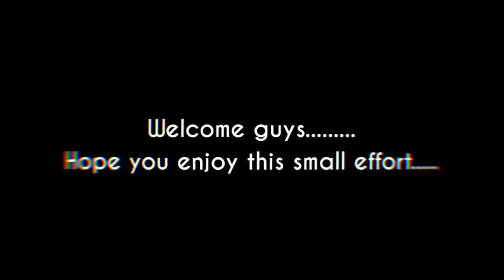● Growing af ● ✌ | ■ ＩｒａＤｅｕｓ ■ | BGMI Montage #79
Hello Doston,

Do like the video and motivate me to bring up more such Videos.

Just a 17 yr old guy improving his gaming skills...

None of the audio piece used in this video belongs to me.

Device:-J7 pro, Tab s6 lite [  ipad thodi hai brooo:(  ]
"Ganda lag hota hai"

Ignore kro just like ur crush does. 😂😂😂✌